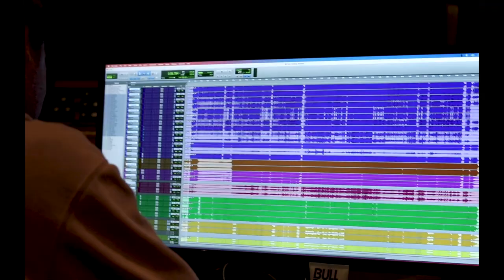Rob Luft "Dahab Days" EPK Trailer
Returning for his third album on Edition Records, 'Dahab Days' demonstrates the British guitarist's signature sound with fresh and lyrical new music. Featuring long-time collaborators Alice Zawadzki, Byron Wallen and Steve Buckley, the new record pushes the envelope and establishes Rob as one of the key members of the UK's thriving jazz scene.